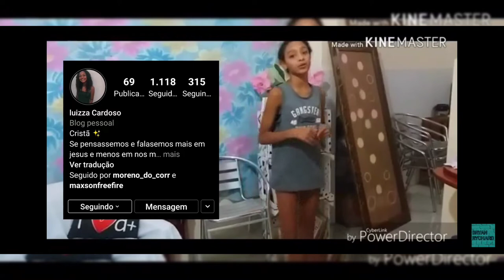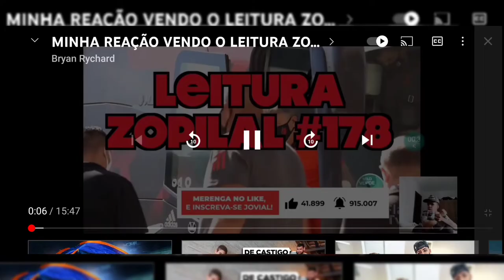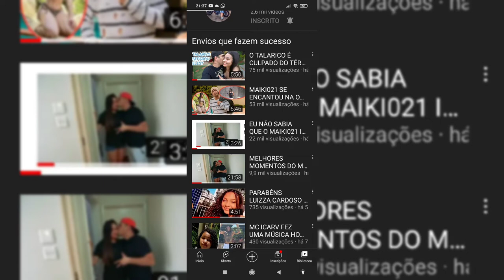RETROSPECTIVA 2021 ATÉ CHEGAR O VÍDEO DO MAIKI021 @BryanRychardEs @MAIKI021@Familia-cd4nj